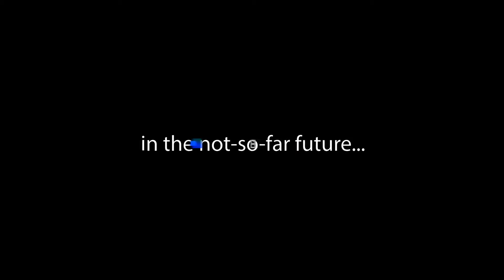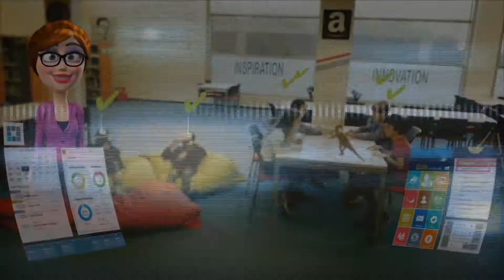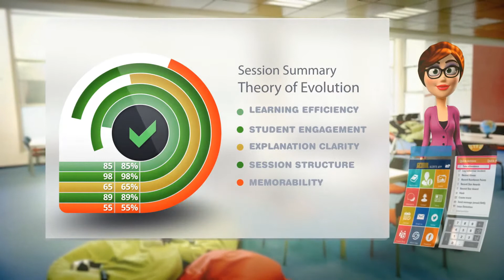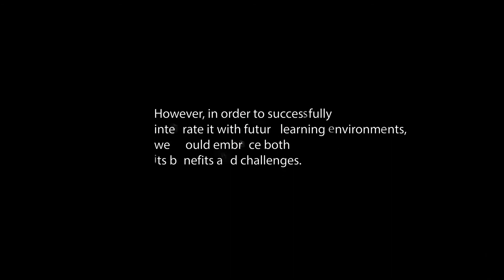AI online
The video reflects the process of the MindCET's Vision Group - cohort 3
* It’s important to emphasize that we do not presume to propose recommendation to school of the future, but rather to tell a different, revolutionary story, and to invite you to an ongoing open discussion about it.
הסרטון משקף את תוצר פעילות קבוצת החשיבה של מיינדסט קבוצה #3
*חשוב להדגיש שאיננו מתיימרים להציג המלצה לבית הספר של העתיד, אלא לספר סיפור שונה ומהפכני ולהזמין אתכם לדיון פתוח ומתמשך בנושא.